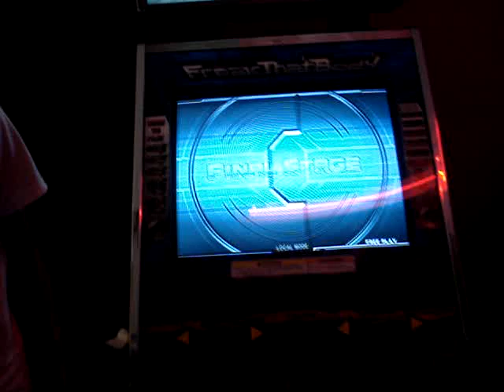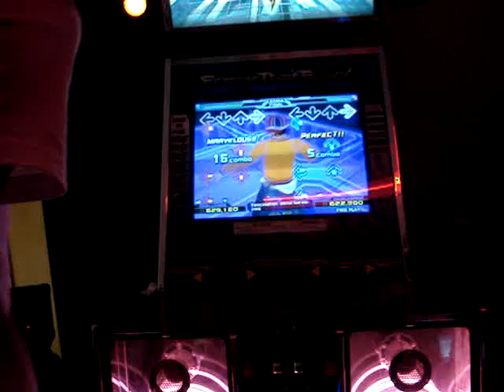SuperNOVA2 Tournament 2008 - First Round - Krono VS Estepper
Final Song: Fascination (eternal love mix) challenge O.o